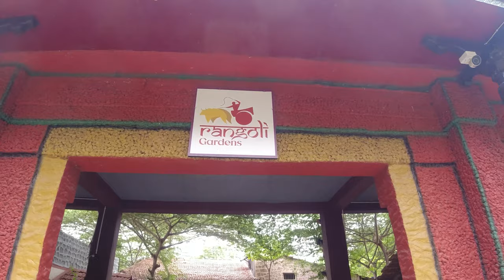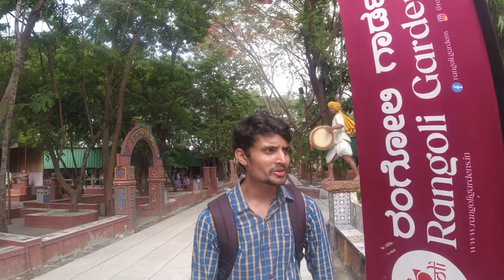Man Made Village | ರಿಯಲ್ ಹಳ್ಳಿ ಎಕ್ಸ್ಪೀರಿಯೆನ್ಸ್ | Model Village | RK Days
Model Village

Rangoli Gardens  ( Now it is not a Government Property )

As time went by, in the rush of modern living, greater extents of the human population moved into the cities and towns to progress. But have you ever wondered what it would be like to go back to your roots? What it would be like to have a classic village experience?

That's precisely what RANGOLI GARDEN offers!

We bring to you an authentic village life experience by restoring the rich cultural heritage in all its forms and natural splendor. Situated in Jakkur, Rangoli Garden is a fascinating and close-to-realistic sculptural journey into the economy, food habits, cultural traditions, religious events, recreations, and living conditions of Karnataka. In addition to this, Rangoli Garden also has innumerable paintings, pictures, visuals, and eco-parks, all envisioned and crafted artistically by exceptionally skilled people.

Today, break free from the hustle and bustle of the city. Come, explore, live, and witness the exuberant village life experience like no other.

authentic village life experience by restoring the rich cultural heritage in all its forms and natural splendour. Situated in Jakkur, Rangoli Garden is a fascinating and close-to-realistic sculptural journey into the economy, food habits, cultural traditions, religious events, recreations, and living conditions of Karnataka. Rangoli Garden also has innumerable paintings, pictures, visuals, and eco-parks, all envisioned and crafted artistically by exceptionally skilled people.Today, break free from the hustle and bustle of the city. Come, explore, live, and witness the exuberant village life experience like no other.

Where You Visit
Inside Mahatma Gandhi Institute of Rural Energy and Development, Srirampura Cross, Rachenahalli, Jakkuru, Bengaluru, Karnataka 560064

\\\Opening times///

                           All Days: 09:00 AM - 06:00 PM
                                       Including Holidays.

                     Entry Fee:-
{Saturday, Sunday and Government holidays}
                    Adult :- Rs. 200/-
                    Child :-  Rs.100/-   (3-12 years)

{Normal Days}
                    Adult :- Rs. 150/-
                    Child :-  Rs. 70/-     (3-12 years)

Book Online
                         You can book tickets online soon!

**// For video and Photography   Need permission \\**

RK Days
(Rakshith Kampanakodige)

Model Village | Must visit this Place in Bengaluru |ಒಮ್ಮೆ ಈ ಜಾಗ ನೋಡದಿದ್ರೆ ನಿಮ್ಮ ಲೈಫ್ ವೇಸ್ಟ್| RK Days